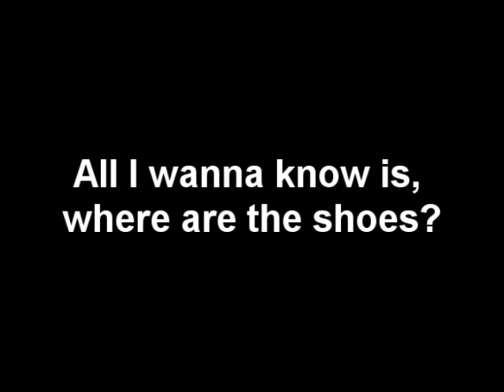Jake Brown fall, narrated by Dane Cook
The notorious video of Jake Brown falling over 40 feet at the X-Games, as narrated by the always funny Dane Cook.